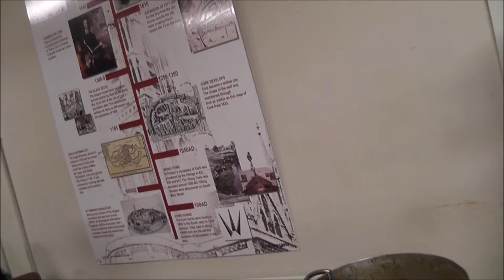ST. FRANCIS FAMILY UNIT ANNUAL DAY 2018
Meeting and Entertainment